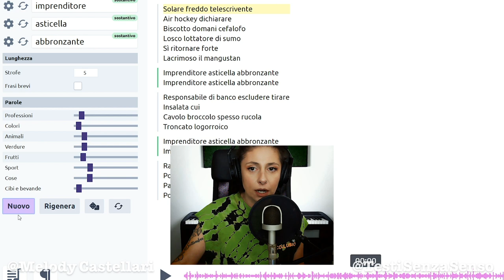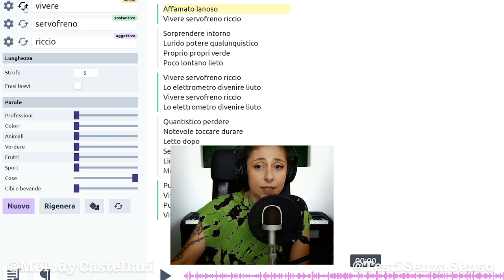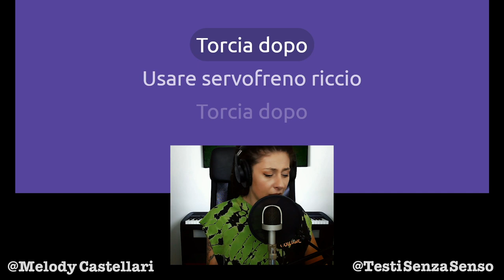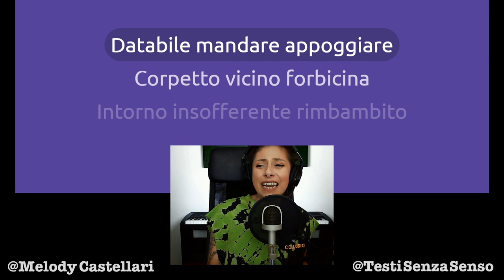Che vita sarebbe senza il servofreno?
"Usare Servofreno Riccio" è il titolo di questa "bellissima" e spensierata canzone dedicata al servofreno.
In questo caso abbiamo usato un servofreno riccio per poterci distinguere dalla massa.
Buon ascolto 🤪

❗️Condividi
❗️Commenta